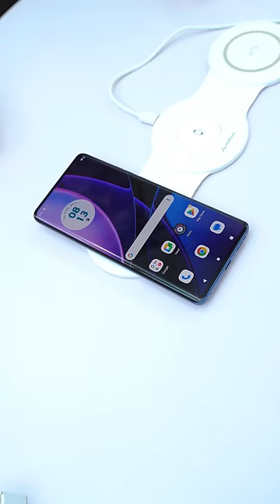World's Thinnest 5G Motorola Edge 40 is Flagship Killer?